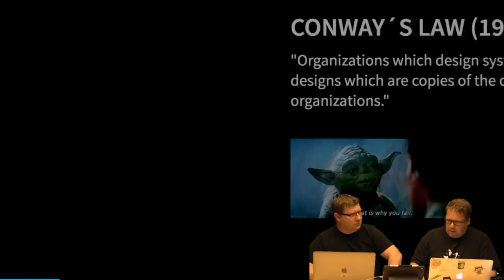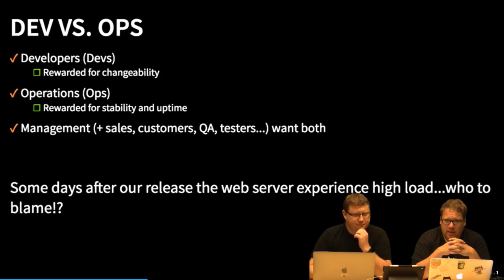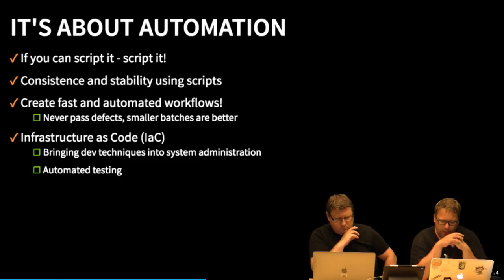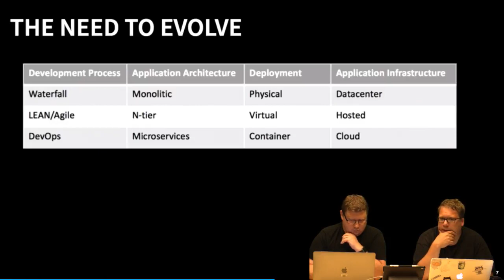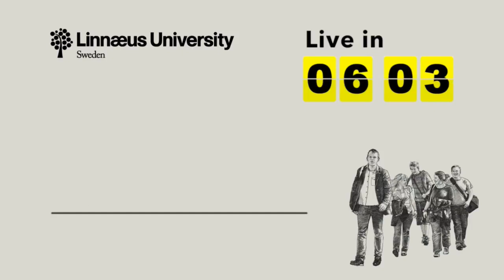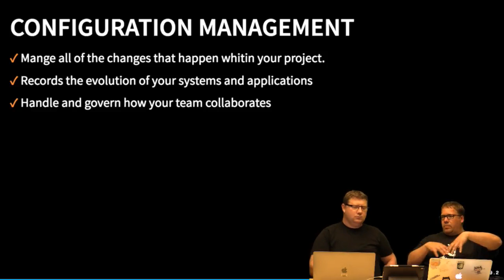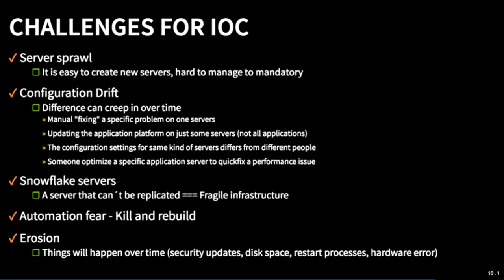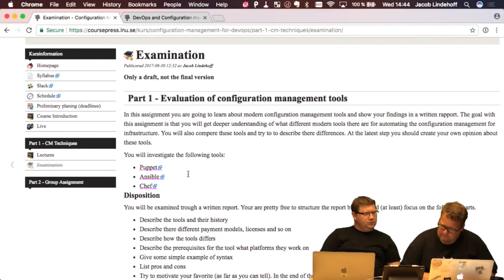2DV514 - L01 - Definitions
Lecturer:  Jacob Lindehoff and John Häggerud,  Computer Science,  Linnaeus University
Course: 2DV514 Configuration Management for DevOps